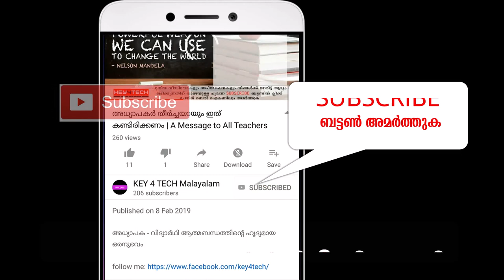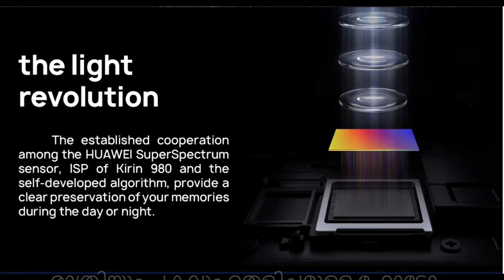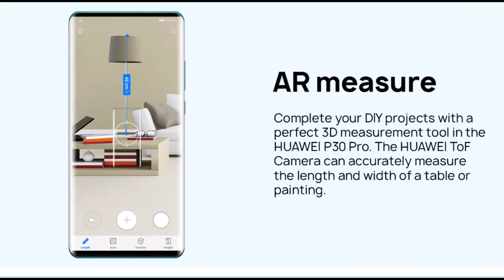DSLR കാമറ പോലൊരു സ്മാര്‍ട്ട് ഫോണ്‍ ! | Huawei P30 pro Malayalam Review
DSLR കാമറയെ വെല്ലുന്ന ഒരു സ്മാര്‍ട്ട് ഫോണ്‍ !!